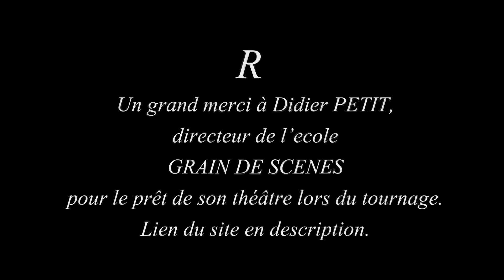On écrit sur les murs - A cappella cover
A dérouler :)

Hello mes GS!
Et non, je ne suis pas mort! ^^
Après un paquet de problèmes technique, et beaucoup de sueur, voilà enfin une nouvelle vidéo.
Cette fois j'ai décider de reprendre cette fameuse chanson de Demis Roussos, reprise également par les Kids United.
J'espère que ça vous plairas, et comme d'hab n'hésitez pas à partager ;)